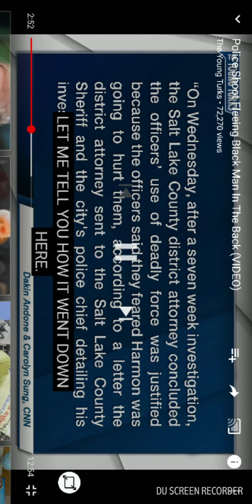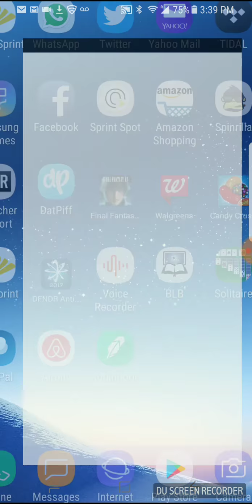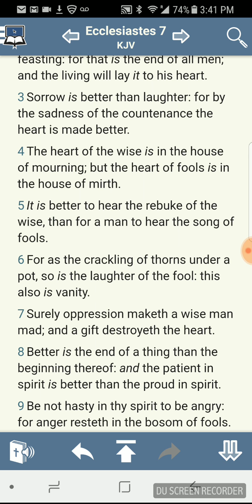OPPRESION OF THE SO CALLED WHITE MAN(ESAU)